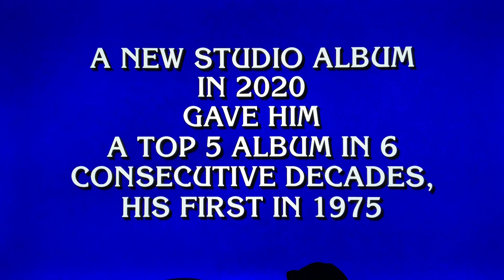FINAL JEOPARDY RERUN FROM MATT AMODIO 29TH WIN--DAY 1 CONCLUDES--DAY 2 TOMORROW SUNDAY